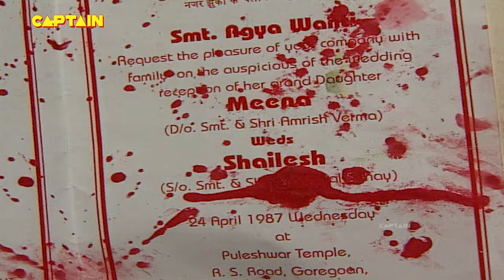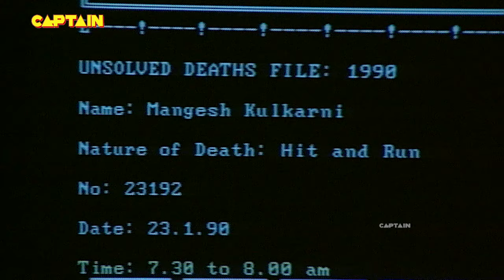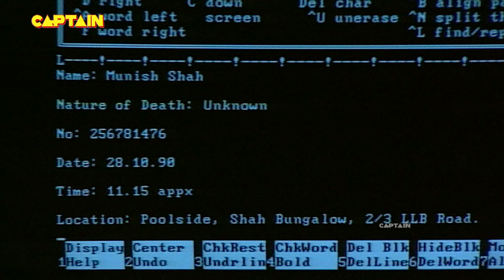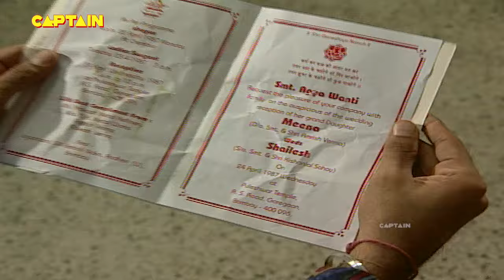कैसे एक Taxi चल रही है अपने आप? || EP - 48